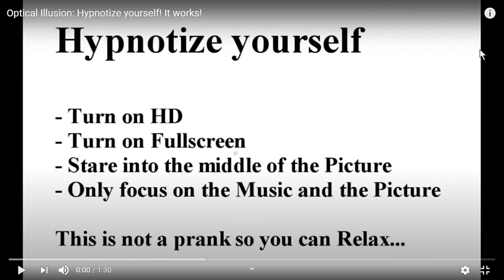Optical Illusion Hypnotize yourself! It works! YouTube Google Chrome 2020 08 19 13 54 56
THANK U HOPE U WATCHED MY VIDEO FULLY